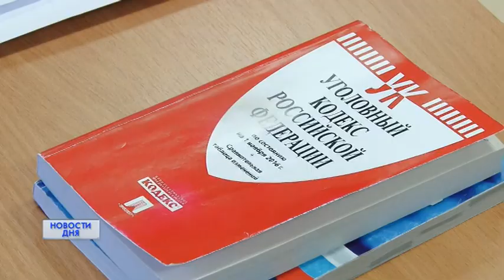ПОХИЩЕНИЕ ИЛИ РЕАБИЛИТАЦИЯ?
РЕАБИЛИТИРОВАТЬ НАСИЛЬНО. В Оренбургской области действовали центры, предлагающие избавить от наркотической или алкогольной зависимости принудительно. Трое сотрудников учреждения осуждены за похищение людей. При этом, заказчиками выступали родные пациентов. В итоге: работники центра отбывают наказание в колонии строгого режима. Сегодня в областном суде они пытались обжаловать приговор.